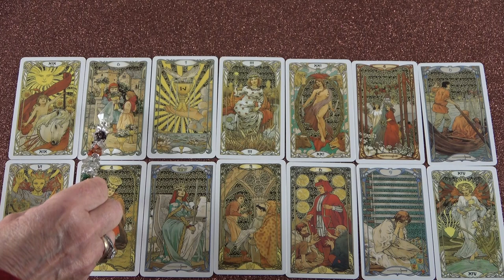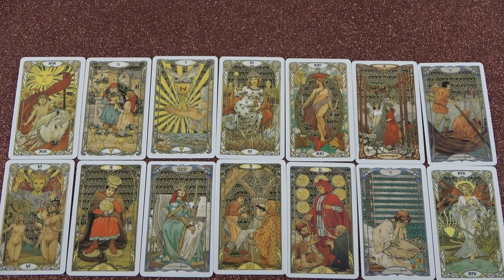Egy gyönyörű meglepetés, ő tervez veled egy utazást!